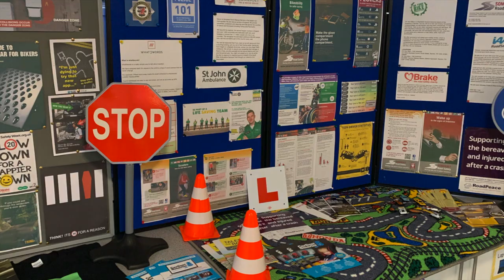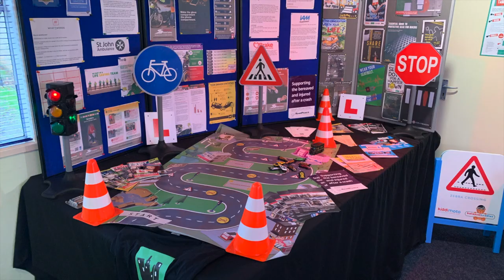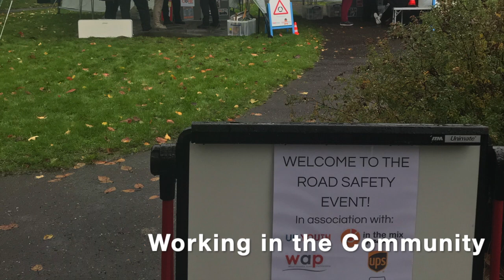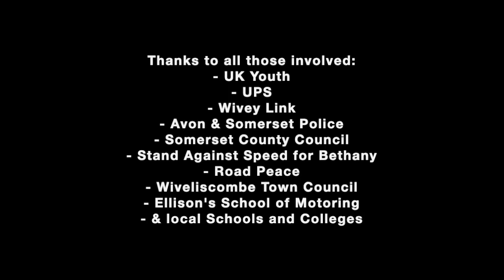UPS Road Code Project 2019 | With UK Youth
Our Road Safety programme from 2019, working in schools and colleges, education young people and raising awareness of young driver's risks, good practices and passenger safety.